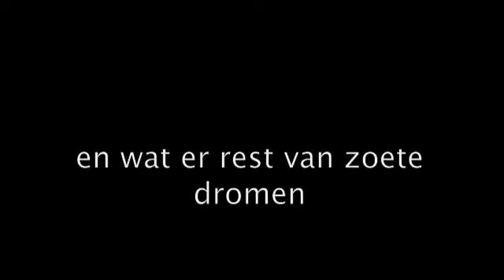en wat er rest van zoete dromen 1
gedicht: Marije
tekening: Marije.